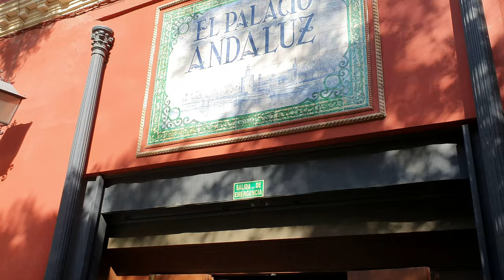4k 🇪🇸스페인 플라멩코의 진수 사파테아드(구두소리) Flamenco Zapateado Sevilla Spain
[4k 영상] 스페인 플라멩코의 진수 사파테아드(구두소리)
Flamenco Zapateado Sevilla, Spain

📌Flamenco

Flamenco (Spanish: flamenco) is a national art formed by combining traditional folk songs of Andalusia in southern Spain, local dances, and other accompaniments. It is a national art that expresses the unique national emotions and spirit of this region richly and vigorously. Originally called 'Quadro Flamenco'.

-member
The titles of each flamenco performer are flamenco terminology, 'Bailaor' (male dancer), 'Bailaora' (female dancer), 'Cantaor' (male singer), 'Cantaora' (female singer), 'Tokaor' ' or 'guitarist' (guitar accompanist). The crowd shouting to the rhythm of the side is also a component of flamenco.

-flamenco dance
Spanish national dance is a fascinating dance of unparalleled beauty that has been handed down from the ancient Greeks and Romans through the Arabian period of the Middle Ages and has achieved remarkable development in the modern era. In the process of development of flamenco dance (Baile flamenco), when the masses did not take care of this dance due to the modernization of social life, the gypsies took their place and devoted themselves to transmission and development, so the form had a gypsy element. is fully included. In pure flamenco, no castanets are used, and the composition consists of zapateado (sound of shoes), palma (clapping of hands), and feet (sound of snapping fingers). Mix and develop a passionate scene. The Gypsies say that this dance is not meant to be seen by others, but is performed for the sake of one's own feelings that cannot be tolerated without dancing. And flamenco is said to require the most professional (professional) technique among the national dances in the world.

플라멩코 (Flamenco)

플라멩코(스페인어: flamenco)는 스페인 남부 안달루시아 지방(8 현을 포함)의 전통적인 민요와 향토 무용, 그리고 기타 반주 세 가지가 일체가 되어 형성하는 민족예술로서, 보통 '정열의 나라 스페인의 심장'이라고 불리는 이 지방의 개성적인 민족 감정과 기백이 풍부하고 힘차게 표현된 민족예술이다. 본래는 '콰드로 플라멩코'라 한다.

구성원
플라멩코 공연자 각각의 호칭은 플라멩코 용어로 '바일라오르'(남성무용가), '바일라오라'(여성 무용가), '칸타오르'(남성 가수), '칸타오라'(여성 가수), '토카오르' 또는 '기타리스터'(기타 반주자)라고 한다. 옆에서 장단을 맞추어 소리지르는 관중도 역시 플라멩코를 구성하는 한 요소다.

플라멩코 무용
스페인의 민족무용은 그리스·로마의 고대부터 중세의 아라비아 시대를 거쳐 전해진 것이 근대에 와서 눈부신 발전을 이룩한, 비할 데 없는 아름다움을 지닌 매혹적인 춤이다. 플라멩코 무용(바일레 플라멩코, Baile flamenco)은 그 발달 과정에서, 사회생활의 근대화에 따라 대중이 이 무용을 돌보지 않게 되었을 때 집시가 대신하여 전승과 발전에 힘썼기 때문에, 그 형식에는 집시적 요소가 다분히 포함되어 있다. 순수한 플라멩코에서는 캐스터네츠를 쓰지 않고 사파테아드(Zapateado 구두 소리), 팔마(손뼉치는 소리), 피트(손가락 퉁기는 소리)로 구성되며, 콰드로 플라멩코에서는 관중의 할레오(장단을 맞추어 지르는 소리)도 섞여 열광적인 정경을 전개한다. 이 춤은 남에게 보이기 위한 것이 아니고, 추지 않고는 견딜 수 없는 자신의 심경을 위하여 추는 것이라고 집시들은 말한다. 그리고 플라멩코는 전 세계의 민족무용 중에서 가장 프로페셔널(직업적인)한 기교를 필요로 한다고 말한다.